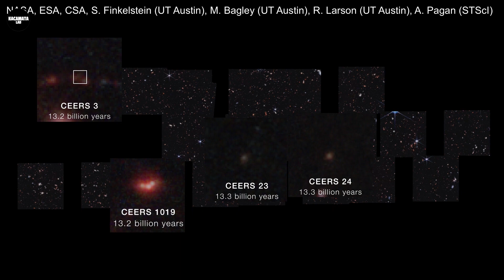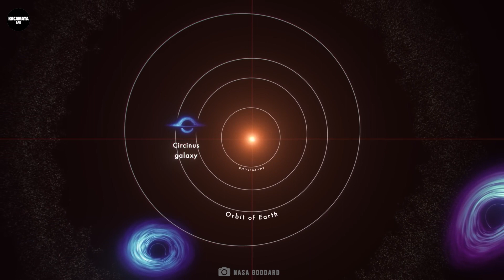Teleskop James Webb Baru Saja Mendeteksi Energi Kuno di Ujung Alam Semesta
Dalam upaya baru-baru ini, para peneliti mengarahkan Teleskop James Webb ke koleksi luar biasa dari 5.000 galaksi yang relatif muda. Di antara mereka, mereka menemukan sebuah galaksi, seperti energi kuno, yang termuda hingga saat ini, yang menyingkap serangkaian fenomena kosmik yang luar biasa, membuat para ilmuwan bingung bagaimana, bahkan mungkin. Yah, hal-hal mungkin tampak sedikit kabur sekarang pada rentang waktu kosmik, tapi ini adalah win-win untuk sains, dan win-win untuk kemanusiaan.

Selamat datang di  @kacamatalab. Tujuan akhir untuk berita luar angkasa dan dokumenter luar angkasa terbaru dari dunia astronomi dan astrofisika. Tetap perbarui semua penemuan terkini dari NASA, James Webb Space Telescope, bersama dengan video yang mudah dijelaskan tentang lubang hitam, asteroid, galaksi, planet, dan banyak lagi.